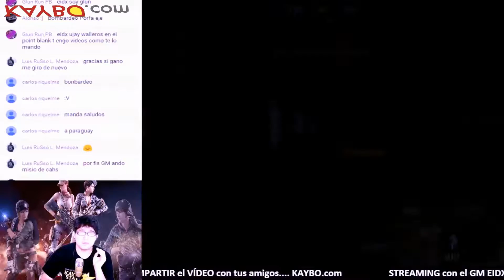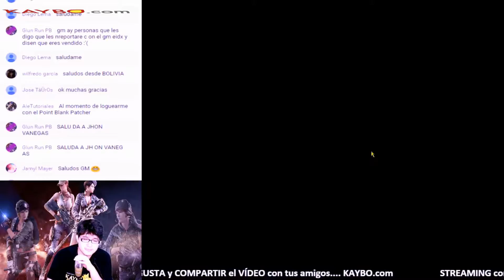POINT BLANK RANDOM CUCHILLO 05 08